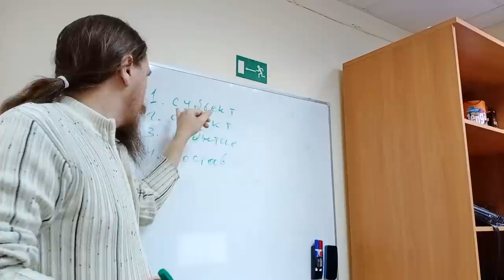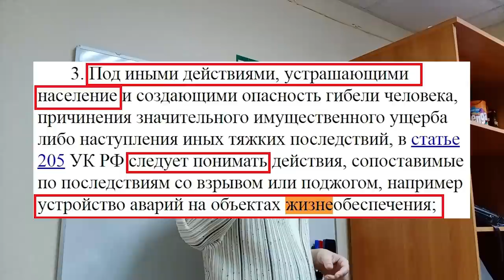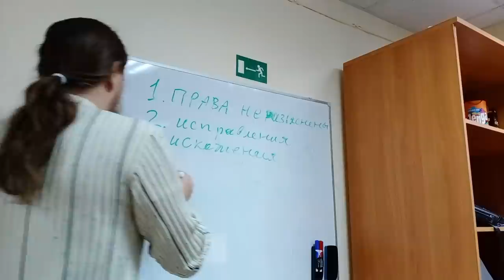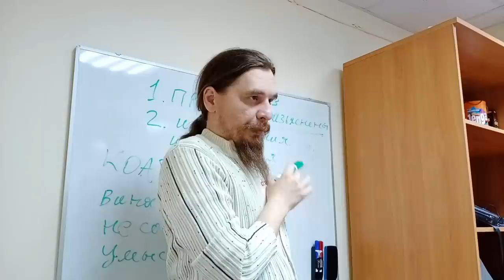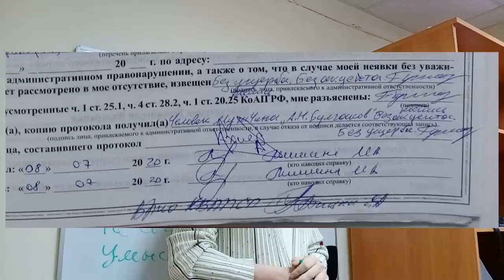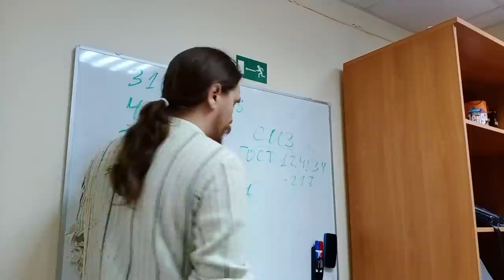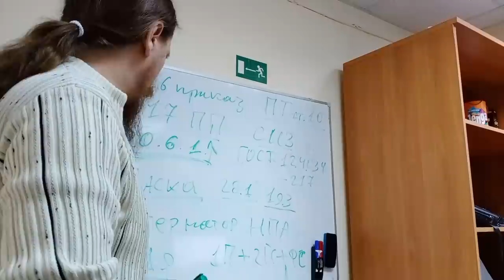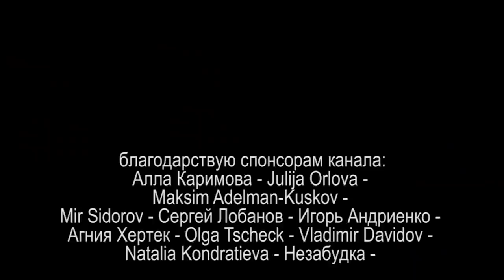САМОСТОЯТЕЛЬНАЯ ПРАВОЗАЩИТА или НАРОД СОЗРЕЛ ЧАСТЬ 3 2021.11.14 Сургут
по воле народа делюсь опытом самостоятельной правозащиты

на ты или на вы?

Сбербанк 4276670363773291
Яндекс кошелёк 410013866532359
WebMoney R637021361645